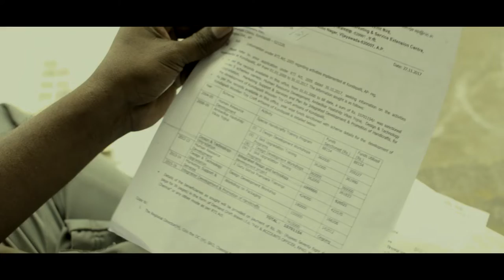Reality of Andhra Pradesh: Kondapally Artists